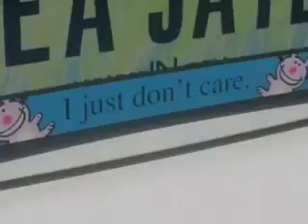Canvassing with YDAtl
Another pro-canvassing video for Young Democrats of Atlanta, made back in September 2006.